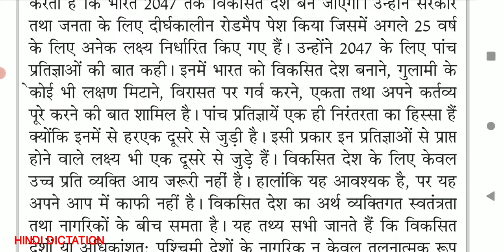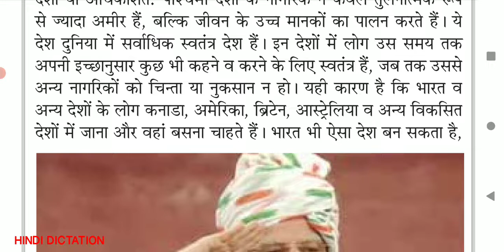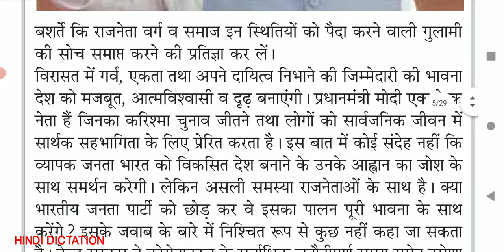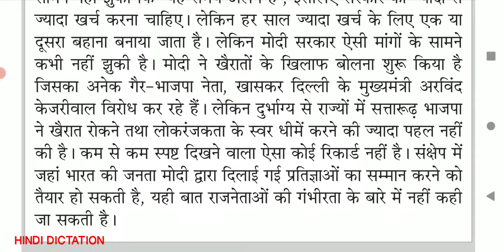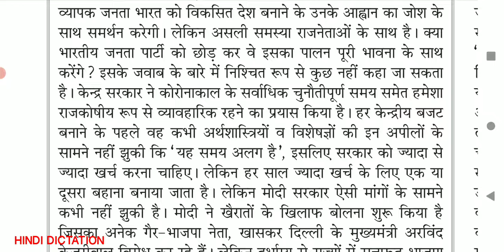80wpm steno dictation in hindi | editorial PM speech speech | shorthand dictation 80 wpm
80wpm steno dictation in hindi | editorial PM speech speech | shorthand dictation 80 wpm | up_asi @hindidictation
shorthand dictation 80 wpm in Hindi| jansatta editorial steno 80 wpm | MP Highcourt dictation
90 wpm Hindi Dictation | 90 wpm Shorthand Dictation | 90 wpm steno dictation in hindi upsi_steno up_asi @Hindi dictation
साथियों यह डिक्टेशन परीक्षा की दृष्टिकोण से बहुत ही महत्वपूर्ण है। हाल ही में ssc steno grade C skill test exam में प्रधानमंत्री नरेन्द्र मोदी की संसद में दी गई पहली स्पीच को बोला गया था।

steno dictation
up asi steno dictation
up asi dictation 80wpm
hindi shorthand dictation 90 words per minute
hindi dictation
hindi steno dictation
hindi dictation
Stenography Hindi
steno addiction
80 wpm hindi dictation
70 wpm hindi dictation
85 wpm hindi dictation
hindi dictation
100 wpm hindi dictation
90 wpm hindi dictation
hindi dictation 80 wpm
100 wpm
80 words per minute dictation hindi
100 wpm shorthand dictation
legal dictation 80 wpm
80 speed dictation in hindi
dictation hindi
shorthand hindi
80 wpm
steno dictation

hd voice dictation
upsi steno dictation
high court dictation
ssc dictation latest editorial hindi dictation
hindi editorial dictation
daily editorial dictation 80 wpm
dampadkiya dictations
दैनिक जागरण संपादकीय डिक्टेशन 80 शब्द प्रति मिनट
जनसत्ता डिक्टेशन
जनसत्ता संपादकीय डिक्टेशन
dailnik jagaran dictaiton

steno dictation legal
80 WPM Dictation
hindi dictation
SSC Steno Dictation
70 WPM Dictation hindi steno
hindistenoclasses
legal matters 90 wpm
legal matters dictation
legal matter 90 wpm
90 wpm shorthand dictation hindi
steno 90 speed dictation hindi
shorthand 90 wpm in hindi
steno 90 wpm hindi
90 wpm hindi dictation
90 wpm hindi shorthand dictation